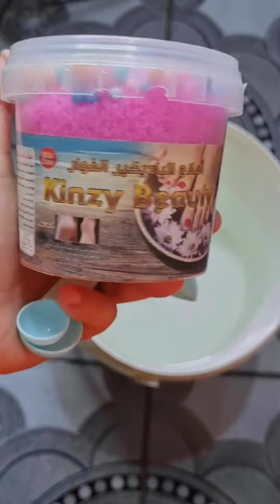ازاى بجهز ل اى مناسبة الجزء الرابع و الاخير..(بديكير للرجل)